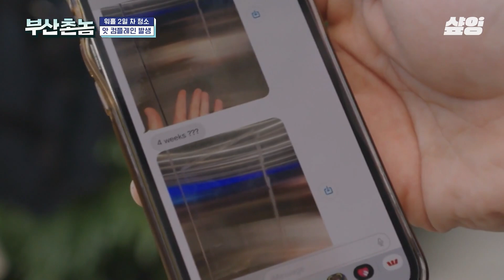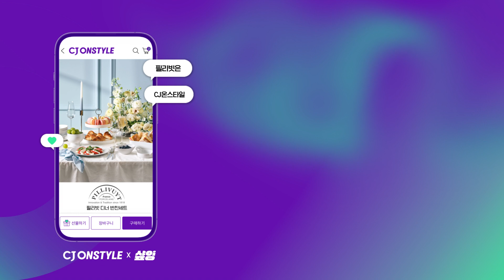[콘텐츠장인] 청소하러 갔다가 탈탈 털리고 온 썰 푼다... 끝없는 청소 지옥에 갇혀 진짜 지옥 체험한 이시언ㄷㄷ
📍 CJ온스타일에서만 단 2주 (~5/27 토요일 10:20 까지),
✨필리빗 디너세트✨ 라이브 방송전, 미리주문 할인가격 오픈!